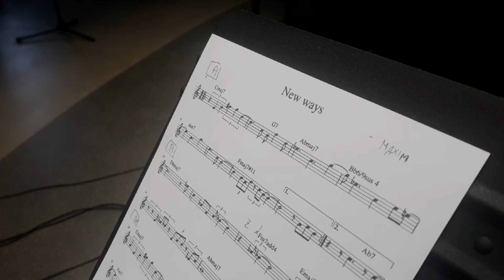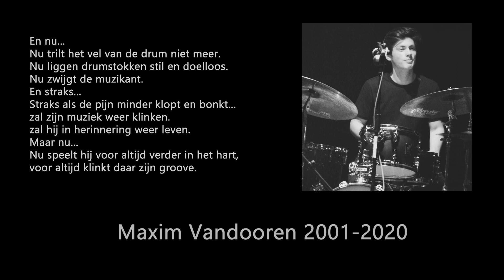New Ways - Maxim Vandooren (with reading by Elke Janssen)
In loving memory of our student, our colleague and most of all, our friend, Maxim Vandooren. He left us too soon. 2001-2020.

Composition: Maxim Vandooren

Guitar: Jeroen Reggers
Piano: David Demuynck
Bass: Rob Vanspauwen
Drums: Gert-Jan Dreessen

Recording & Video: Jan Nihoul
Mixing: Rob Vanspauwen
Video-edit: David Demuynck

Poem: Elke Janssen